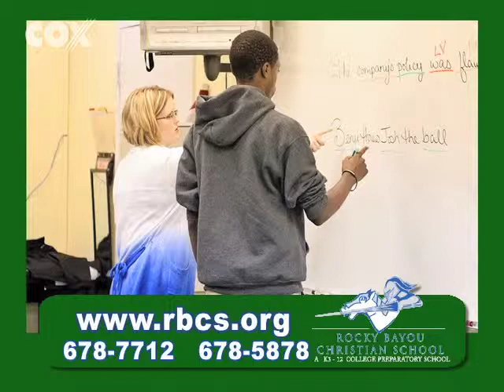Rocky Bayou Christian School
Dave Morrow, The Ryland/Morrow Allstate Agency, talks to students at Rocky Bayou Christian School. Rocky Bayou Christian School will sponsor the November Second Wednesday Breakfast on November 12, 2014.